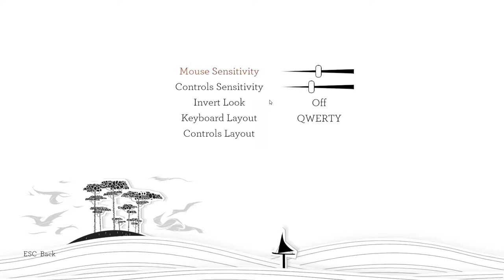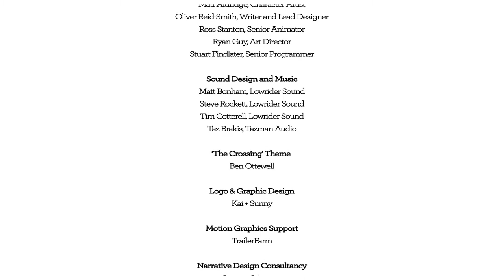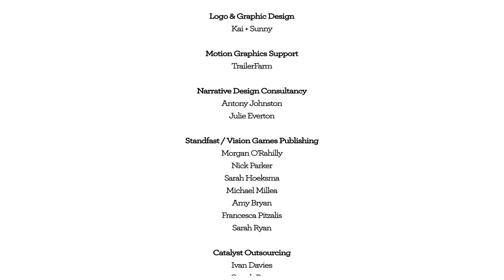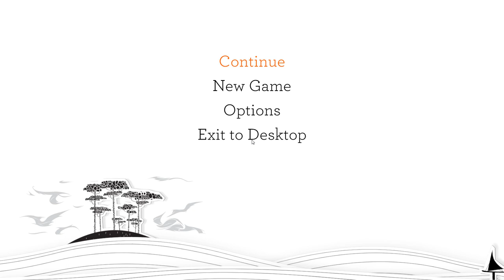Blackwood Crossing (Full Playthrough | PC)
If you dig the video then please consider clicking that like button to help me out!